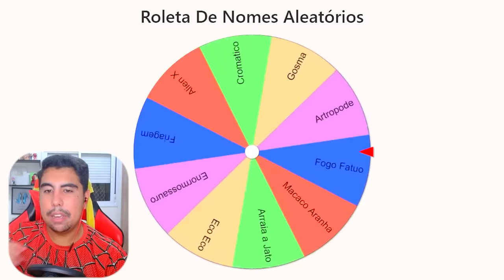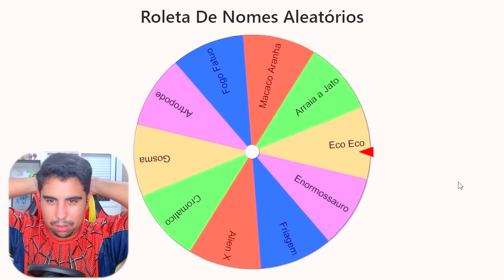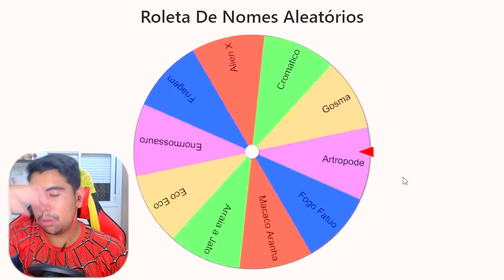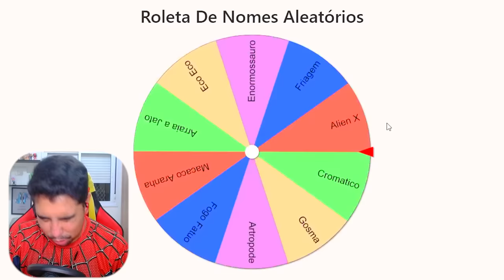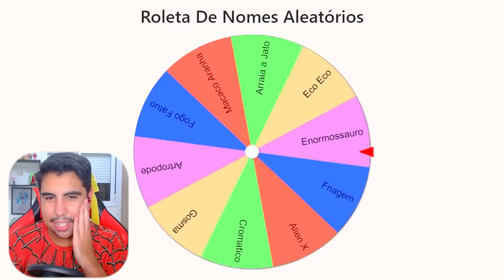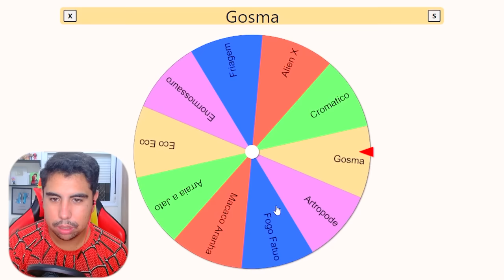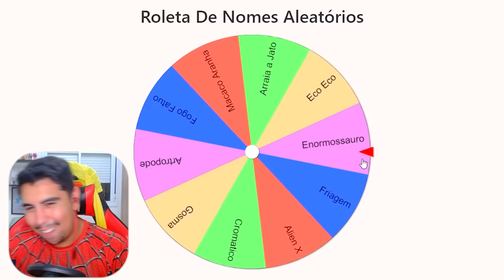ESSA VAI SER A MELHOR ADDON DE BEN 10 PARA MINECRAFT!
No vídeo de hoje eu vou mostrar a beta da addon Ben 10 Reboot do @SrKayky e irei mostrar tudo que tem de novo!